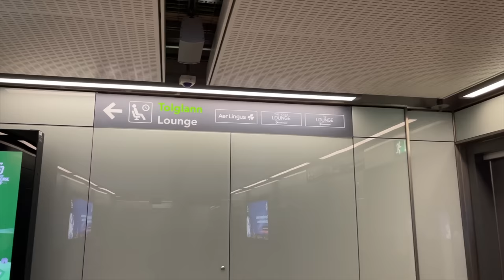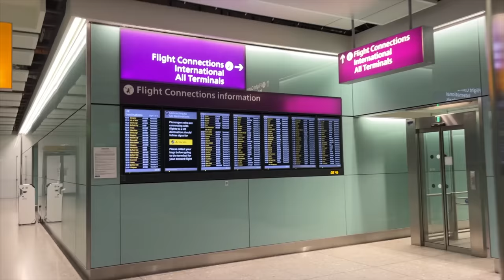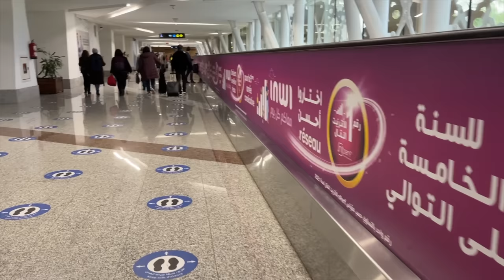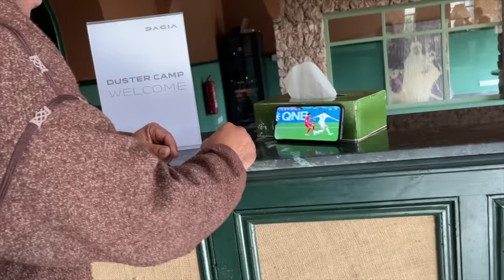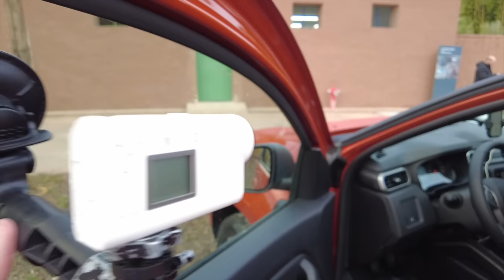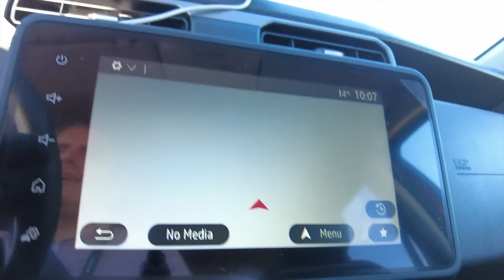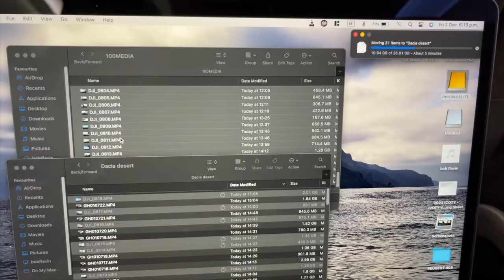Dacia Camp: The Duster takes on the Moroccan Desert and adventure to remember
A St. Stephen's day or Boxing Day special just for you. I went to Morocco to drive the Dacia Duster across the desert and push this family car to its limits and beyond.
If you are thinking of getting a small SUV then you should really think about the Dacia Duster as you will see in this video, it can do anything!